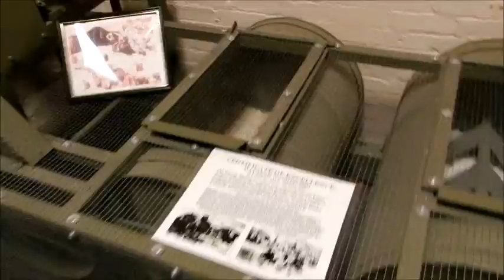Maytear Washing Machine Combat Laundry Service Korean War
"Maytear" Washingmachine at the Alabama Military History/Veterans Museum in Athens, Alabama. Is a reproduction of a machine built by the 1343rd (Combat) Engineer Battalion of the Alabama National Guard during the Korean War. Built from a gas engine, a belt, a few wheels, and two 55-gal drums, it was pretty effective, but "May Tear"